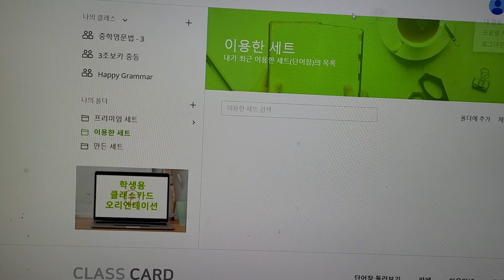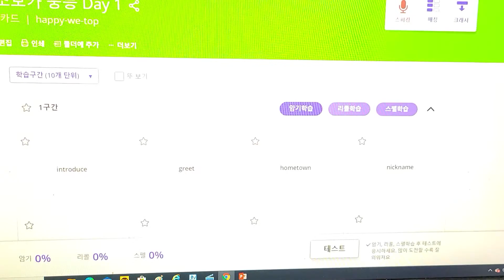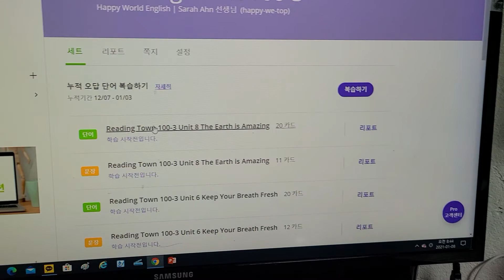클래스 카드에서 학습하기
희빈 서연 클래스카드 사용법 설명